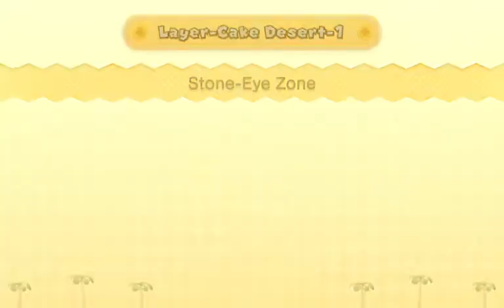Tio Cayo - Super Mario - Layer-Cake Desert 1-2-3